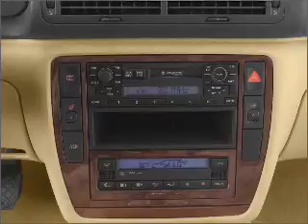2003 Volkswagen Passat - Waterloo NY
Year: 2003
Make: Volkswagen
Model: Passat
Trim: GLS
Engine: 1.8 liter inline 4 cylinder 20 valve
Transmission: Automatic
Color: Gray
Mileage: 75828
Address: